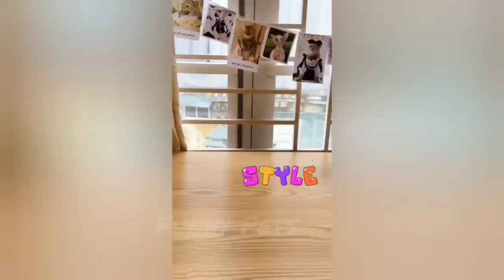Funniest Fashion Pets Compilation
Check out this fun selection of trendy pets! In this compilation, you will see some of the funniest fashion pets. From cats in clothes to dogs in sunglasses, this video is sure to make you laugh!

If you're looking for a fun and quirky way to spend your day, be sure to check out Fashion Pets!

There are many more entertaining videos with pets waiting for you.